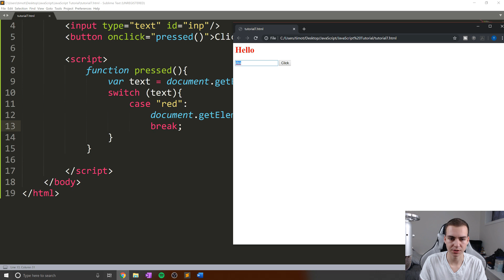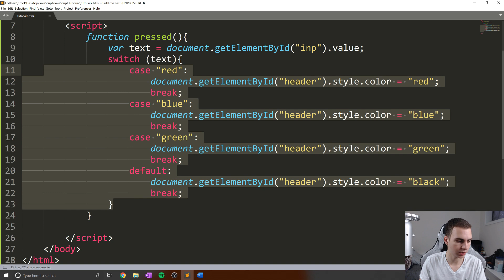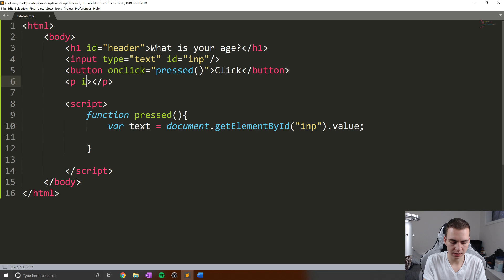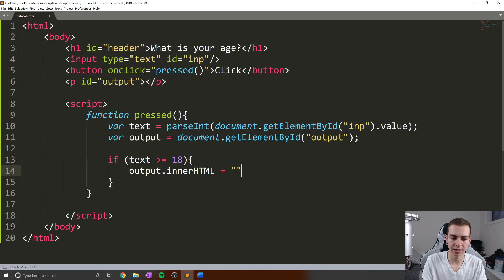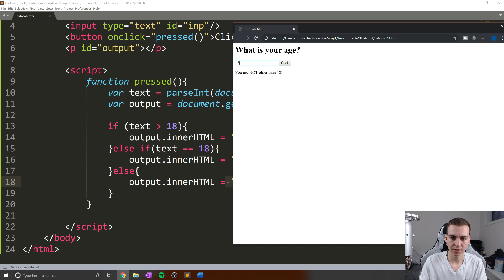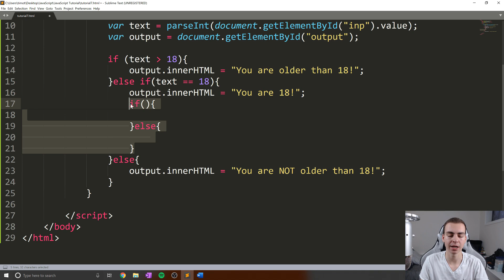JavaScript for Beginners #8 - Switch Statements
In this javascript tutorial for beginners I will be teaching the switch statement! The switch statements is similar to an if but makes code much cleaner and easier to read.  We will discuss when you would use a switch vs and if and else if block.

💻 Enroll in The Fundamentals of Programming w/ Python

- JavaScript Switch Statement
- JavaScript Switch Tutorial
- Switch JavaScript